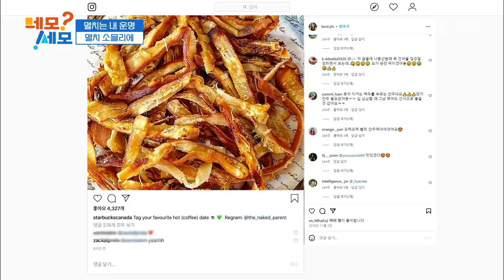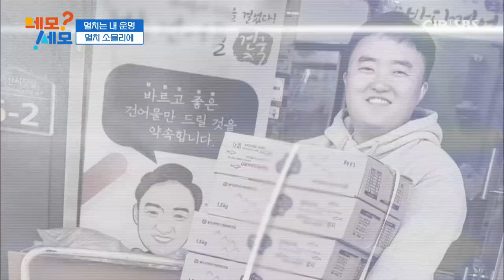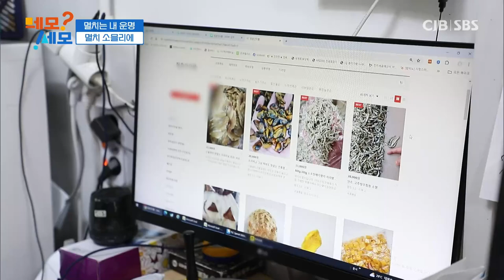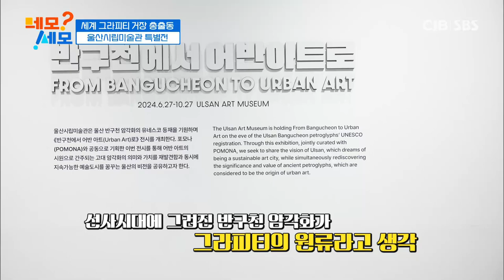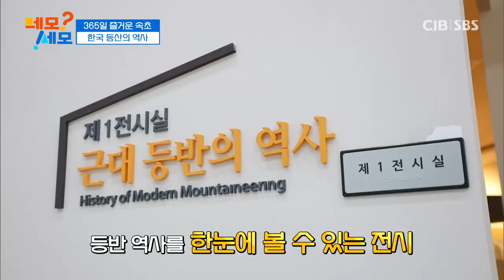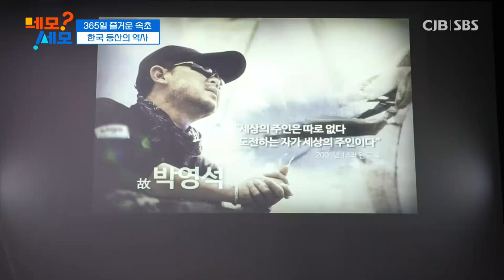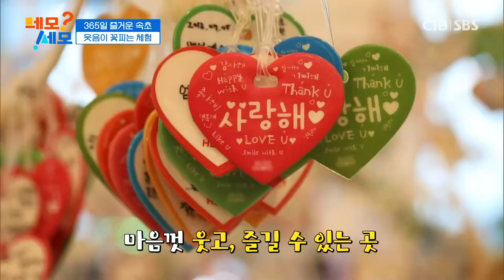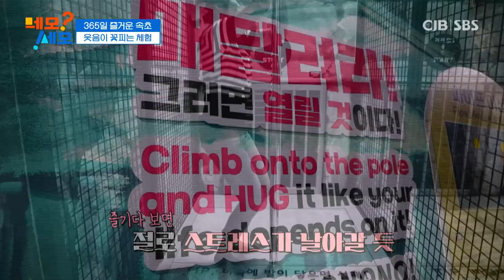네모세모 -257회